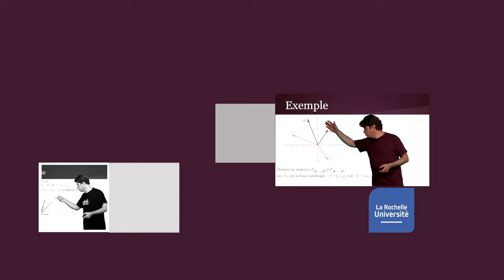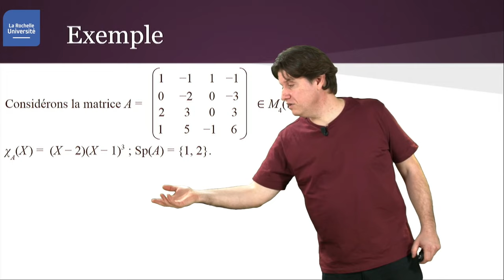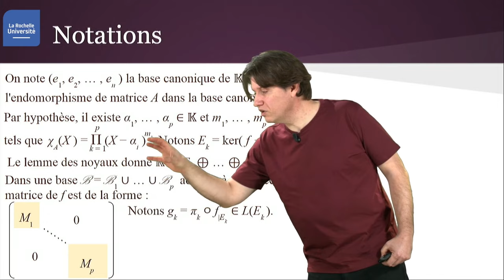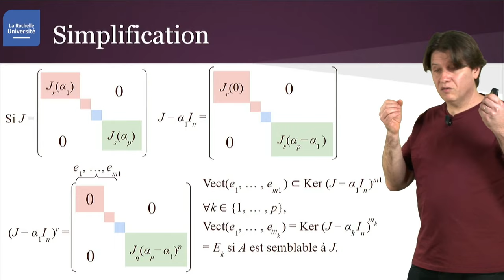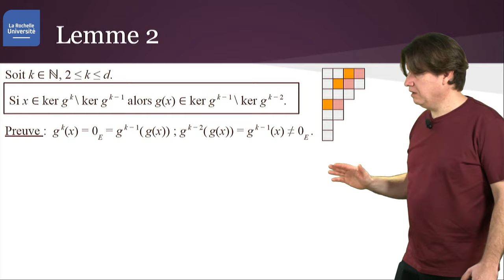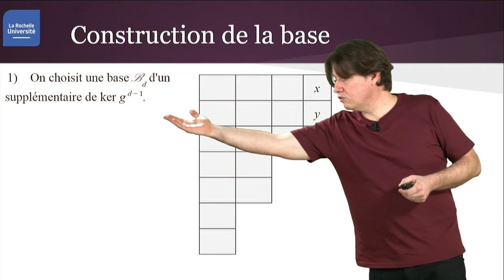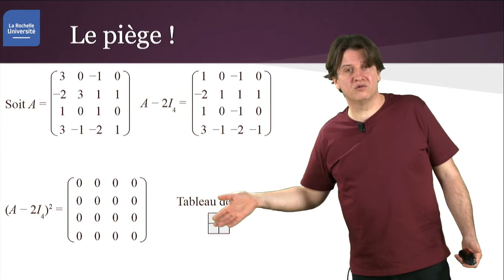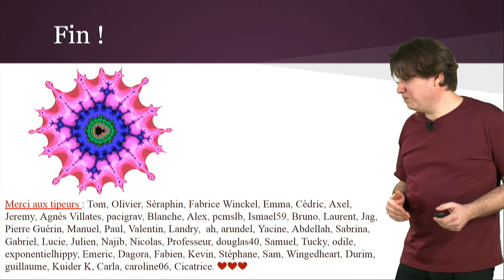Jordanisation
Enfin l'aboutissement de toute cette série de vidéos :-)
ATTENTION : Le carré blanc qui apparait à la minute 10 est là pour vous inciter à faire les calculs vous même et pas du tout pour masquer une erreur dans les calculs intermédiaires :-D
(Tout ce qui est dit et apparaît sur les diapos est juste du coup !)